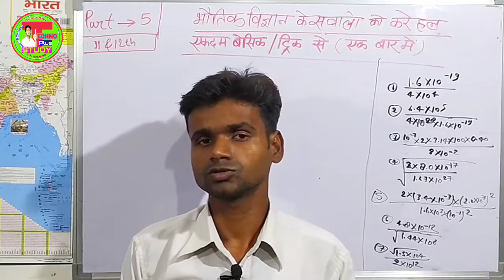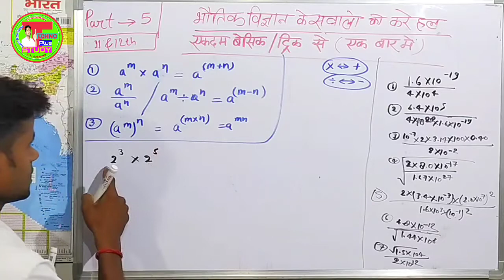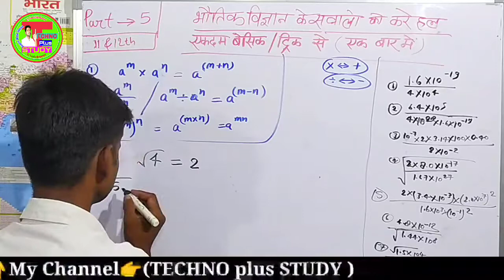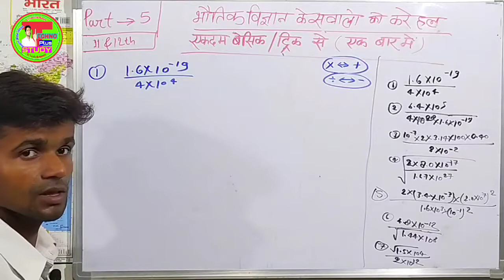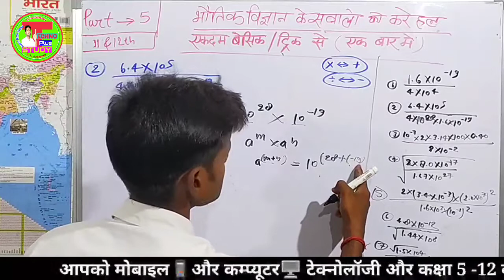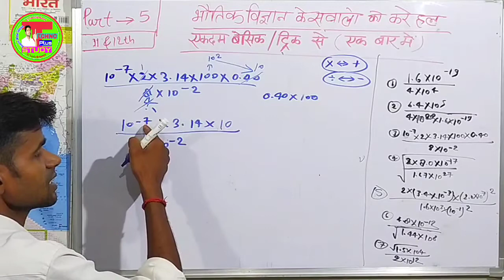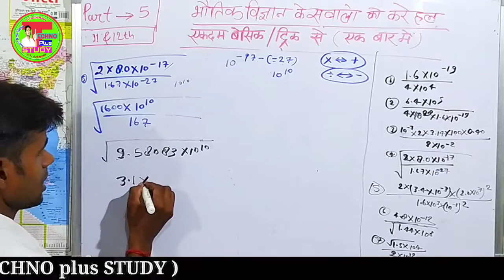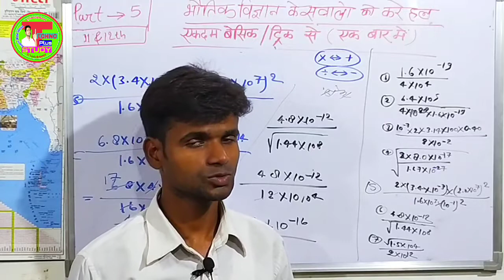भौतिक विज्ञान के आंकिक प्रश्न (Numericals)| सवालों के घातों का गुणा-भाग | Part-5 | Class-11 &12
✔✔ इस विडीओ मे हम science और गणित के बीच मे आने वाले दशमलव और घात का गुणा- भाग को कैसे हल करें इस सीरीज का Part-4 को लेकर आया हूँ जिसमें आसान भाषा मे समझाया  है।
,,,,,,,,,आज आप सिख जाएंगे कृपया इसे like और share एंड comment जरूर करें,,,,
इसका और भी पार्ट बनाए है हर टाइप के कैलकुलेट आपको हमारे चेन्नल पर मिलेगी जाकर देख लो,,,,

📚Cover Topic👇👇
 dashamlav ka bhaag,dashamlav ka bhag kaise kare,विज्ञान के बीच के सवालों को कैसे हल करें,dashmalav ka guna,dashmlav ka bhag karne ka aasan tarika,dashmalav,physics ke numerical kaise lagaye, भौतिक विज्ञान के किसी भी numerical को हल करें fast ,how to solve numericals in physics,division kaise karte hain,physics question kaise hal kare,divide kaise karte hain,tricks to solve physics numericals,आंकिक प्रश्नों के वर्गमूल को कैसे हल करें, complex Numericals kaise hal kre,

📚अगर आप highschool और इंटरमीडिएट से सब्जेक्ट्स की विडियो को पाना चाहते है तो आप चैनल की प्लेलिस्ट चेक कर सकते है या फिर नीचे की लिनक्स को चेक कर सकते है .. ___________________________________________ ✔✔✔highschool से जुडी हुई विडियो की लिंक 👇👇👇. ________________________________________ ✔प्लेलिस्ट 1के वीडियोस की लिंक ✔प्लेलिस्ट 2 के वीडियोस की लिंक __________________________________________ ✔✔✔इंटरमीडिएट से जुडी हुई विडियो की लिंक. 👇👇👇.. __________________________________________ ✔✔✔गैस की सब्सिडी को चेक करने की विडियो .👇👇👇. ___________________________________________ ✔✔✔स्कॉलरशिप और पेंशन कैसे चेक करे विडियो की लिंक ...👇👇👇. _____________________________________________ ✔✔✔मोबाइल से जुडी हुई विडियो की लिंक ..👇👇👇. __________________________________________ ✔✔✔other technical विडियो की लिंक .👇👇👇 _________________________________________ ✔✔✔dj song को डाउनलोड करने की वेबसाइट लिंक Copyright Disclaimer:- Under Section 107 of the Copyright Act 1976, allowance is made for 'Fair Use' for purposes such as criticism, comment, news reporting, teaching, scholarship, and research, Fair use is a permitted by copyright statute that might otherwise be infringing.